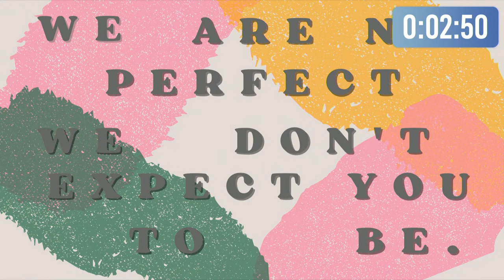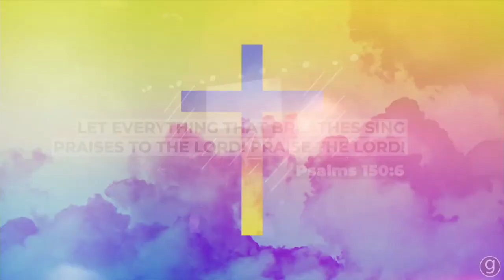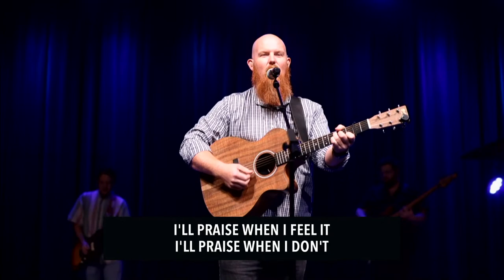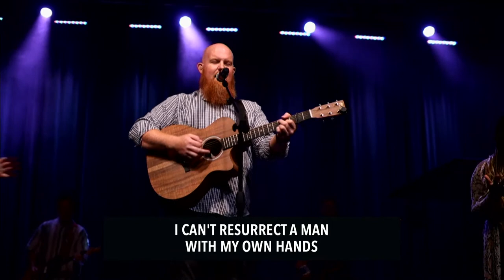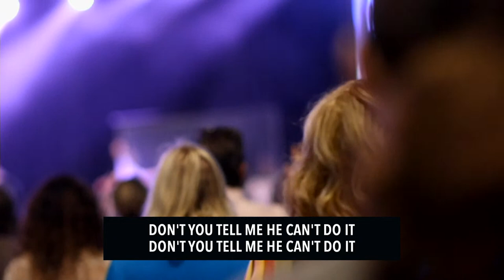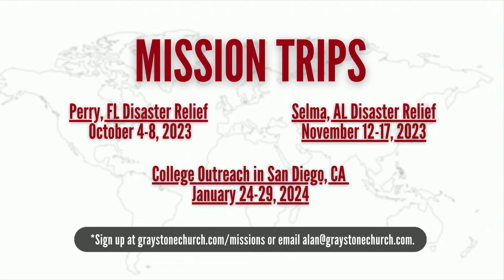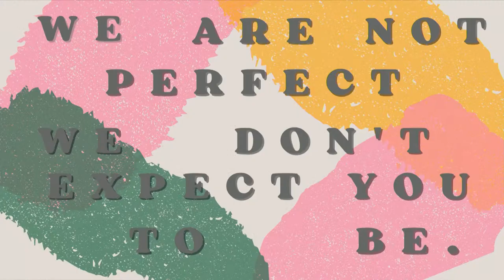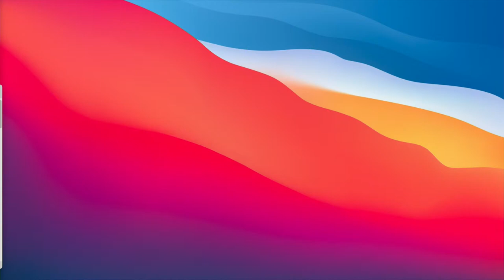9.24.23 | A Person God Uses | Jonathan Howes